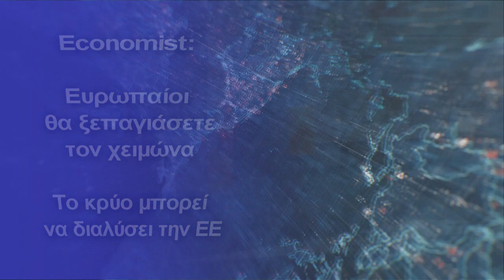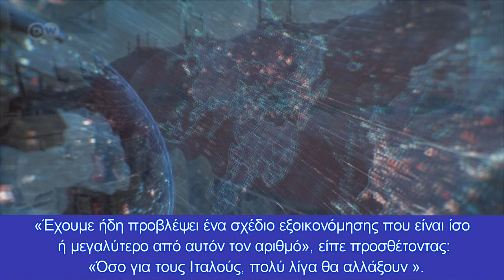Economist: Το κρύο μπορεί να διαλύσει την ΕΕ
Το ευρωπαϊκό σχέδιο για μείωση της κατανάλωσης φυσικού αερίου κατά 15% δεν θα αντέξει στη δοκιμασία ενός κρύου χειμώνα, αναφέρει ο Economist και τα βάζει με την Γερμανία
Το σχέδιο της επικεφαλής της Ευρωπαϊκής Επιτροπής Ούρσουλα φον ντερ Λάιεν να αρνηθεί το ρωσικό φυσικό αέριο λόγω της πανευρωπαϊκής περικοπής της κατανάλωσης κατά 15% δεν θα αντέξει στη δοκιμασία του χειμώνα.
Αυτό εκτιμάει ο Economist ρίχνοντας νερό στο μύλο της ούτως ή άλλως έκδηλης ανησυχίας των Ευρωπαίων.
«Εάν ο ερχόμενος χειμώνας είναι ήπιος, η ΕΕ μπορεί να επιβιώσει. Αλλά αν κάνει κρύο, η Ένωση θα πρέπει να αποδείξει ότι μπορεί να παραμείνει ενωμένη σε δύσκολες στιγμές. Η Γερμανία θα πρέπει ιδιαίτερα να δείξει αλληλεγγύη με άλλες χώρες. Είναι στο επίκεντρο του ευρωπαϊκού δικτύου αγωγών φυσικού αερίου. Για παράδειγμα, θα της επιτρέψει να αφήσει αέριο στην Τσεχία, ώστε οι άνθρωποι να μην παγώσουν εκεί - και να θέσουν τα εργοστάσιά τους σε αδράνεια; Όλοι θυμούνται πώς στην αρχή της πανδημίας η Γερμανία ήταν μεταξύ των χωρών που για χάρη της ευημερίας τους περιόρισαν την εξαγωγή ιατρικής προστασίας», γράφει η εφημερίδα.
Τι συμφωνήθηκε
Υπενθυμίζεται πως σε μια προσπάθεια να αυξηθεί η ασφάλεια του ενεργειακού εφοδιασμού της ΕΕ, τα κράτη μέλη κατέληξαν σήμερα σε πολιτική συμφωνία για εθελοντική μείωση της ζήτησης φυσικού αερίου κατά 15% αυτόν τον χειμώνα αναφέρει η ανακοίνωση του Συμβουλίου. Ο κανονισμός του Συμβουλίου προβλέπει επίσης τη δυνατότητα ενεργοποίησης «ενωσιακής προειδοποίησης» σχετικά με την ασφάλεια του εφοδιασμού, οπότε η μείωση της ζήτησης φυσικού αερίου θα καταστεί υποχρεωτική.
Τα κράτη μέλη μπορούν να ζητήσουν παρέκκλιση για να προσαρμόσουν τις υποχρεώσεις τους για μείωση της ζήτησης εάν έχουν περιορισμένες διασυνδέσεις με άλλα κράτη μέλη και μπορούν να αποδείξουν ότι οι εξαγωγικές ικανότητες διασύνδεσης ή η εγχώρια υποδομή LNG τους χρησιμοποιούνται για την ανακατεύθυνση φυσικού αερίου σε άλλα
Οι Ιταλοί παίρνουν τα μέτρα τους
 Καλοριφέρ με 'κόφτη" 19 βαθμών , «απαγόρευση κυκλοφορίας» για τον δημόσιο φωτισμό και πρόωρο κλείσιμο εμπορικών δραστηριοτήτων, περιλαμβάνει στο μεταξύ το ιταλικό σχέδιο για τη μείωση της κατανάλωσης αερίου.
 Το 15% των περικοπών που προτάθηκαν αρχικά έχουν αναδιαμορφωθεί ανά χώρα, ανάλογα με το πόσο αέριο εξάγουν και τον τρόπο διασύνδεσής τους, όπως εξήγησε ο υπουργός Οικολογικής Μετάβασης Roberto Cingolani , άρα θα πρέπει να εξοικονομήσει 7% σε σύγκριση με τον ετήσιο μέσο όρο των τελευταίων 5 ετών: «Έχουμε ήδη προβλέψει ένα σχέδιο εξοικονόμησης που είναι ίσο ή μεγαλύτερο από αυτόν τον αριθμό», είπε προσθέτοντας: «Όσο για τους Ιταλούς, πολύ λίγα θα αλλάξουν ».

Κεφάλαια:
0:00 - Εισαγωγή
0:10 - Economist: Το κρύο μπορεί να διαλύσει την ΕΕ
1:07 - Τι συμφωνήθηκε
1:56 - Οι Ιταλοί παίρνουν τα μέτρα τους